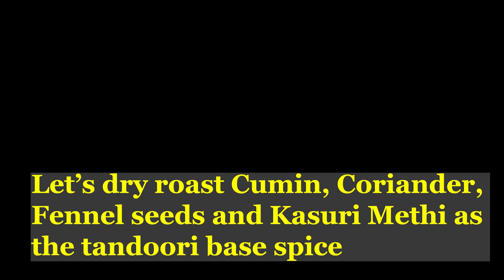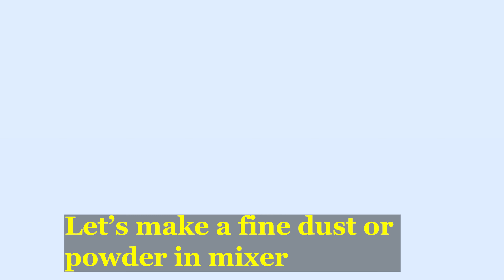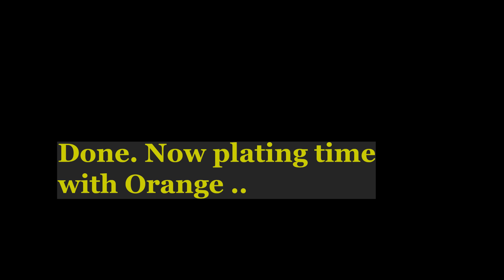Dhaba style Broccoli Mushroom Tandoori with detailed tandoori masala recipe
This is the first of a kind veg tandoori with Broccoli, Mushroom and Tomatoes. The detailed recipe for tandoori masala or paste is explained in a very crisp manner. The same tandoori masala can be used when you cook chicken tandoori also. Speciality of this recipe is that this is prepared without onion and garlics. This type of Broccoli and Mushroom tandoori is not just delicious but, super healthy too and completely different in taste. Just prepare your taste buds to have it. Please comment if you have any doubts or how your result come out.